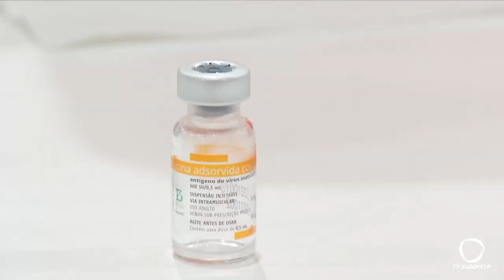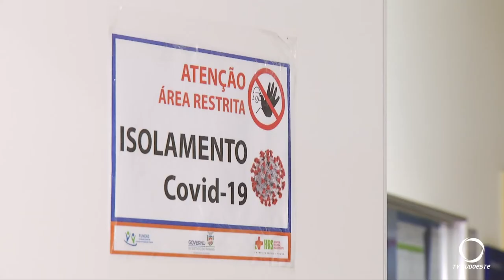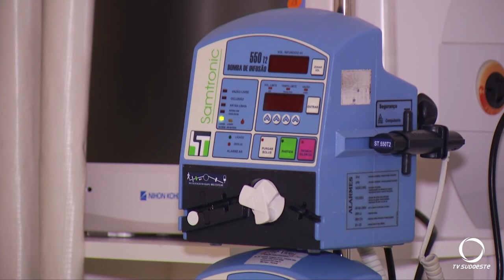Oitava regional recebe sexta remessa de vacinas